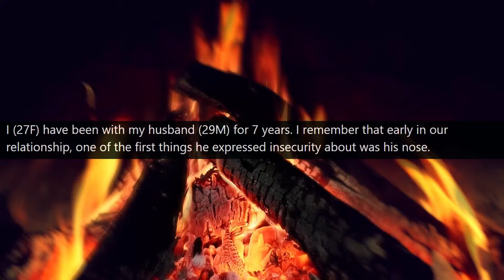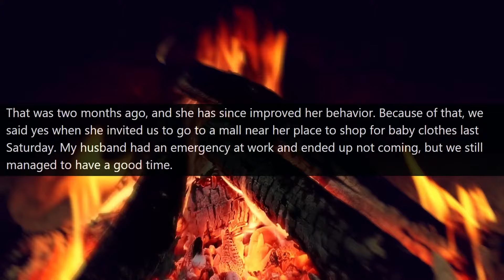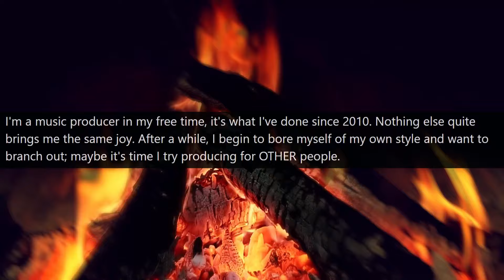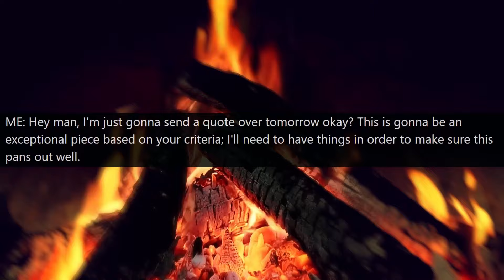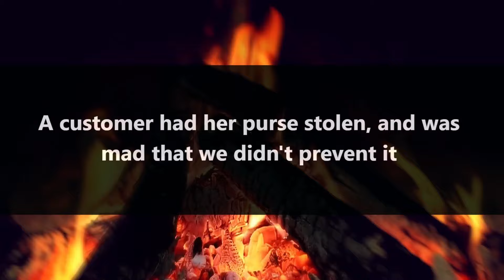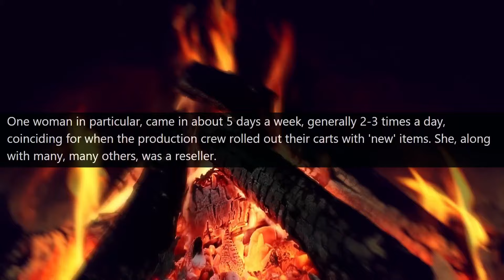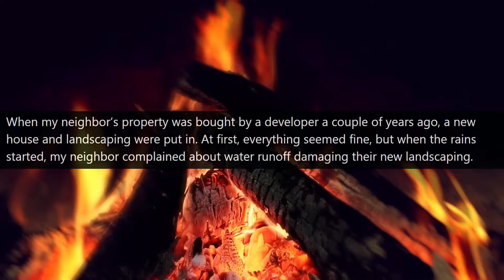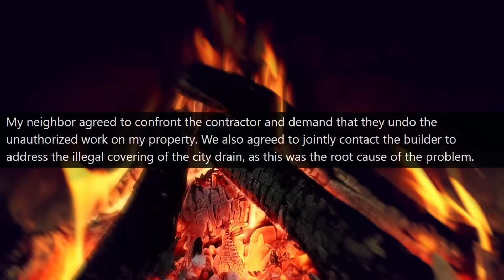Neighbors built a dam on my land and flooded my yard! I am the owner of this land r/EntitledPeople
Hello,